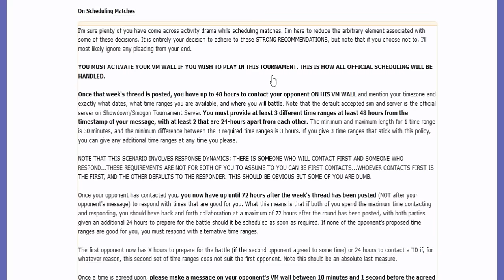Smogon Premier League 8 Week 7: ABR vs Zamrock (Sun&Moon OU) w/ Dokkerich